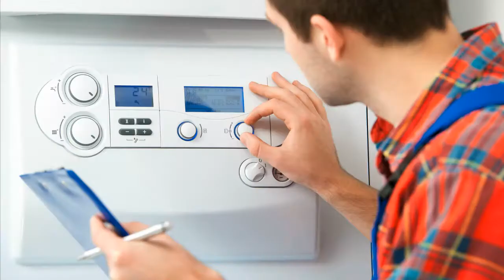Hoval Thermoelectronic I Heizungssteuerung Heizungsregler reparieren Reparatur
Hoval Thermoelectronic I
Meine heizungssteuerung versteht nur noch ein und aus. Die rote LED im Brennersymbol des Bedienfeldes ist immer rot. Weder Tag -noch Nachttemperaturwahl ist möglich. Der Brenner heizt immer auf 80 bis 90 Grad hoch. Auch der betriebswahlschalter hat anscheinend keinen Einfluss auf den Brenner. Im prinzip gibt es nur noch die Wahl ein oder aus. kessel und Steuerung stammen aus 1986.